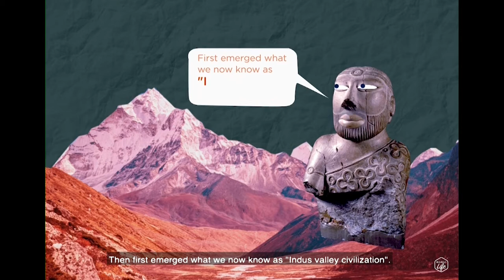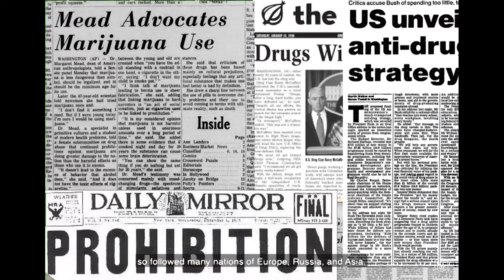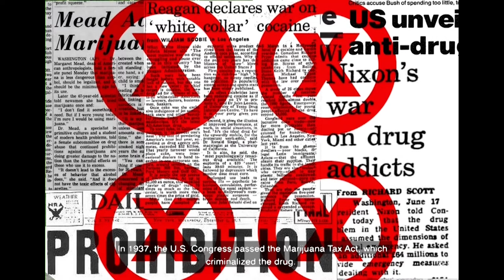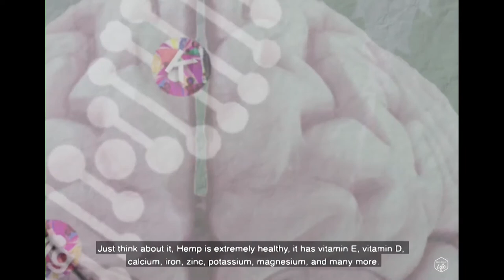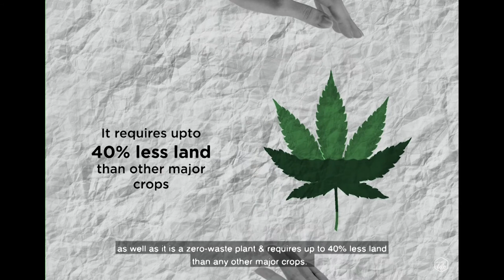BhaangBhung - The Timeline | BOHECO Life | Doorbeen Creatives | Film on History of Cannabis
💚Every journey begins with an ode to our roots. To be able to create a new future, we must first understand the history behind it. As we set off on a journey with our highly anticipated series, BhaangBhung, there is no better way than to kick off with a mesmerizing trip to the past!
💚Hold on tight and get ready for this rollercoaster ride where we finally discover the truth about Cannabis. Civilizations, monarchs and unknown secrets, this visually captivating series will explore the real journey of the Cannabis that was and the Cannabis that we know today. Experience history through a completely new lens, through the eyes of the wonder plant.

💚Spread the word to your friends and family.
Let’s embrace the ancient modern, let’s together take a step towards a new era with our miracle plant.
💚Immerse yourself in the marvellous world of Cannabis.
BOHECO Life - BHAANGBUNG
A Film by Doorbeen Creatives
Creative Direction: Pranidhi Gupta
Script, Art, Animation & Editing: Falak Nagpal
Voice Over: Nainisha Oza
Sound Design: Saurabh Singh Rajput
Promo-Campaign Copywriting: Shamooda Amrelia